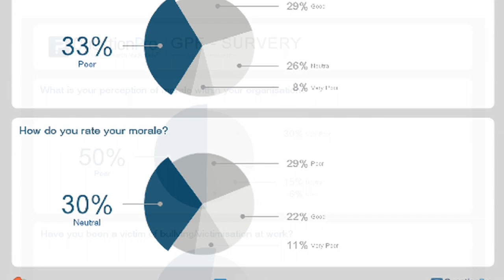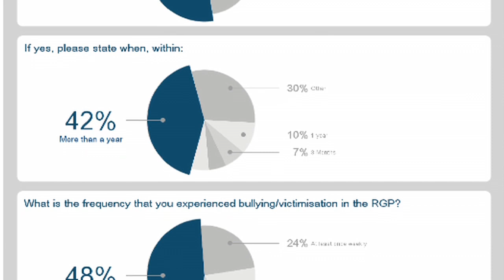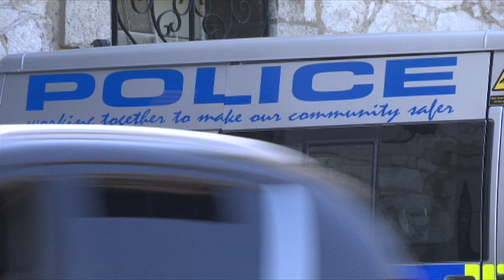Police Federation members survey points to low morale in the RGP - 24.09.18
80 percent of police officers who answered a Police Federation poll have described morale in the Royal Gibraltar Police as poor or very poor. 54 percent have said they have thought of leaving the force, and 45 percent said they have been victims of bullying at work.

The Federation has requested that a joint working group be set up to tackle all the issues highlighted by the survey as soon as possible.